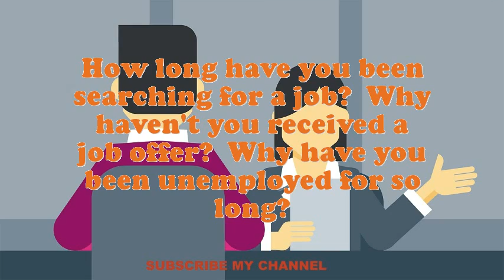Agency Cashier interview questions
Interview Questions for Agency Cashier.What encouragement preparation would you demand being capable to do this Agency Cashier job?What extreme challenges presently do you think an Agency Cashier is facing?What was the critical condition you have experience as an Agency Cashier?In your Agency Cashier Chef job did you feel you improved agreeably?How many projects simultaneously you have worked as an Agency Cashier?